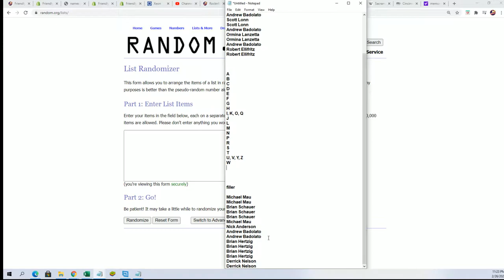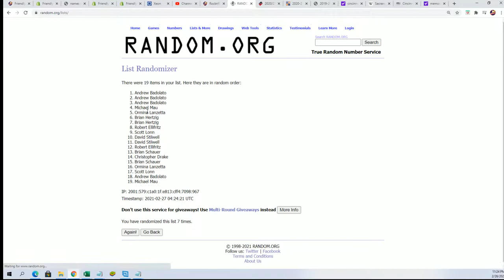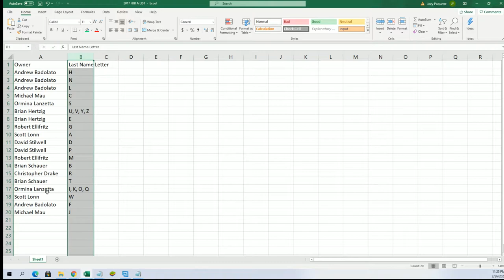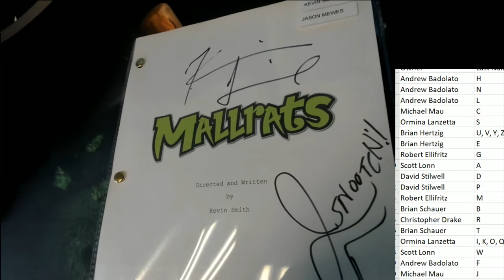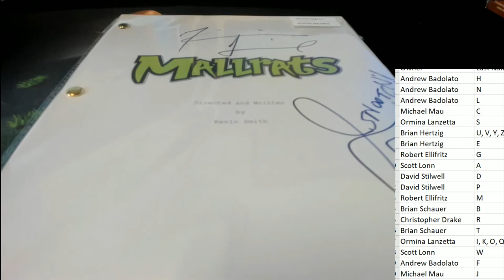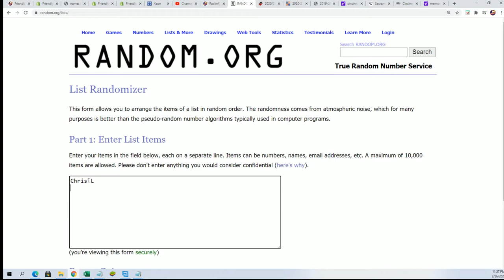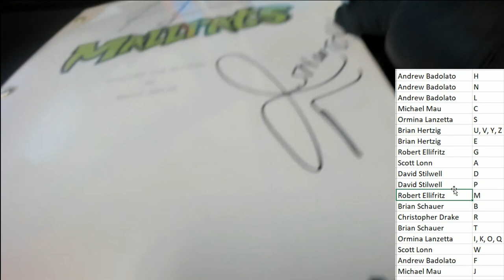Movie Night, Autographed Movie Scripts ID MOVIENIGHT108